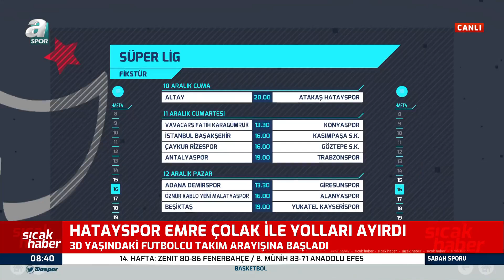Salim Manav: “Orta Saha İçin 1. Seçenek Gedson Fernandes” / A Spor/ Sabah Sporu/ 10.12.2021